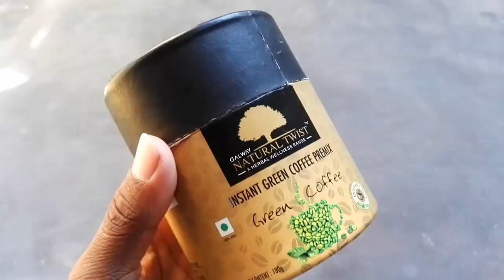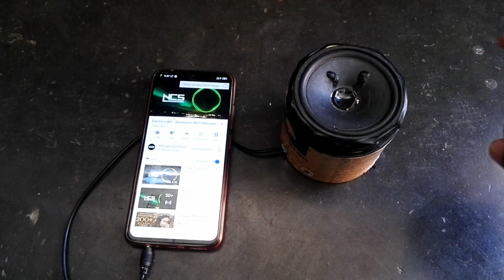Awesome Speaker Box || innovative ideas